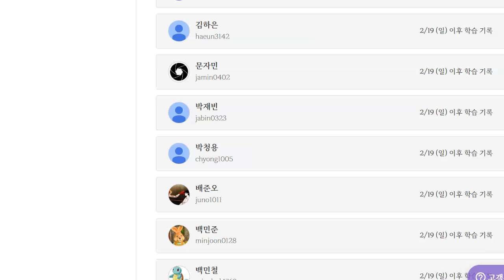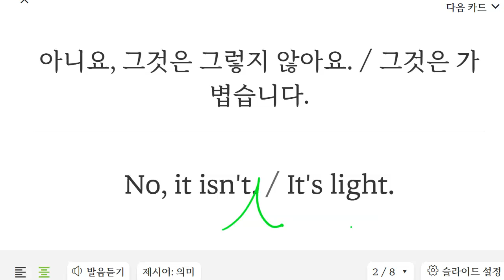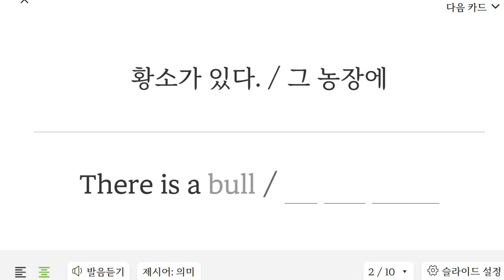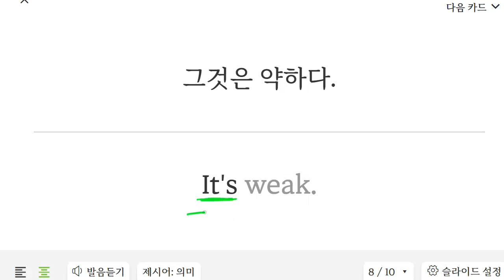박재빈 2023 02 27 초등 고급 어휘 말하기 쓰기 성취도 90